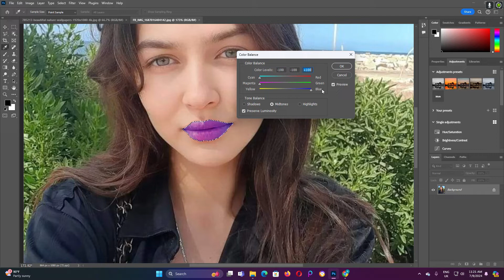Master Photo Editing: Enhance Your Images with Colorful Effects